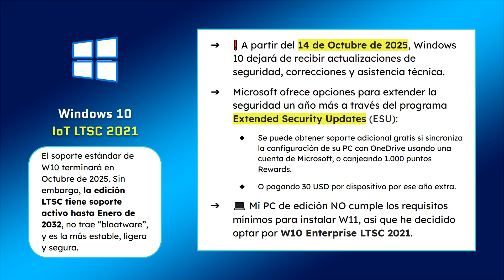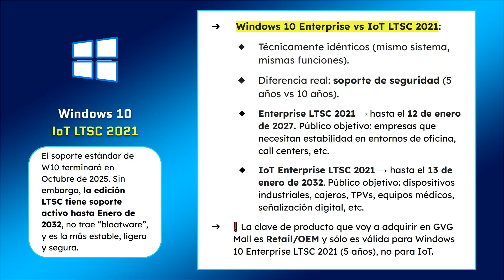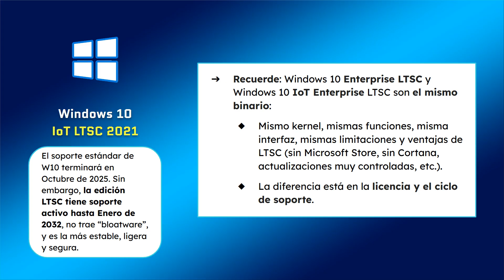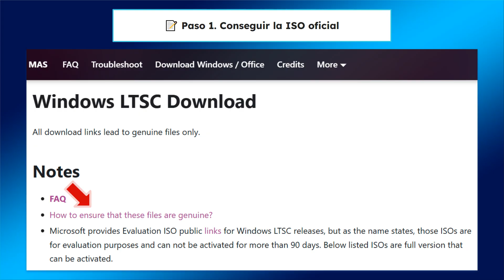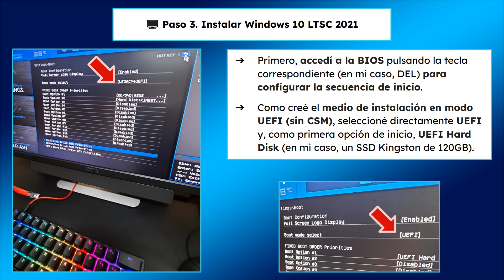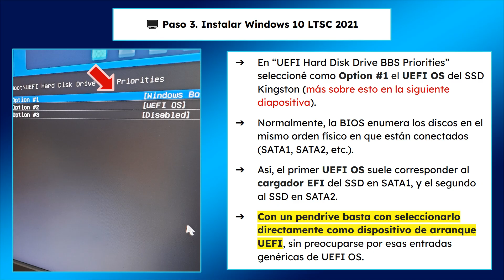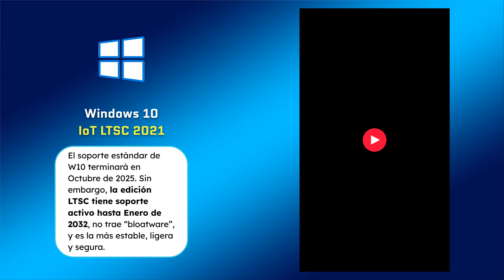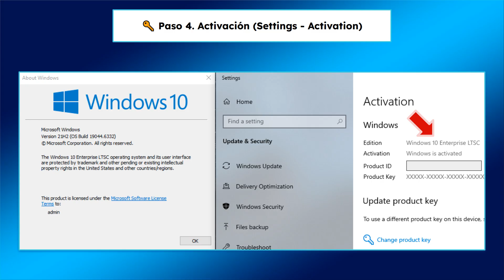NO es el FINAL! | Cómo instalar y activar Windows 10 LTSC 2021 paso a paso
Aprende paso a paso cómo instalar y activar Windows 10 LTSC 2021 (Enterprise/IoT). Estabilidad, rendimiento y sistema limpio, sin apps innecesarias.

¿Quieres instalar Windows 10 LTSC 2021 en tu PC y no sabes por dónde empezar? En este vídeo muestro paso a paso cómo realizar la instalación de Windows 10 Enterprise LTSC 2021 (también válido para la edición IoT), desde cómo obtener y preparar la ISO hasta cómo activar el sistema.

📝Nota: El soporte estándar de Windows 10 finalizó el pasado 14 de Octubre de 2025. Sin embargo, puedes comprar una clave RETAIL/OEM de la edición LTSC para ampliar el soporte de actualizaciones.

📌 Temas del vídeo:
Windows 10 LTSC 2021, Windows 10 Enterprise IoT LTSC, Cómo instalar Windows 10 LTSC, Instalación Windows 10 paso a paso, Windows 10 LTSC Tutorial, Activar Windows 10 LTSC 2021, Windows 10 sin bloatware, Windows 10 ligero, Mejor Windows 10, Cómo instalar Windows 10 sin USB.

¡Hazte miembro del canal por solo 3 EUR al mes! También puedes hacer una donación única. ¡Cada contribución cuenta y marca una gran diferencia! ¡Muchas gracias!

📌Si no puedes hacer clic directamente, copia y pega estos enlaces en tu navegador para ver los productos en Amazon España.

-  SABRENT Carcasa de aluminio para SSD (USB 3.0)

Momentos clave

00:00 Intro
01:41 Apoya el canal con tu Like, Suscripción y Donación
02:12 Windows 10 Enterprise vs IoT LTSC 2021
03:06 Conseguir la ISO oficial
04:07 Crear un USB booteable
05:00 Instalación de Windows 10 LTSC 2021
07:01 Short post instalación
07:48 Compra de clave OEM/Retail y activación